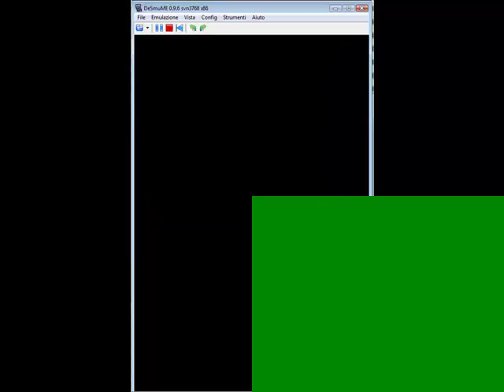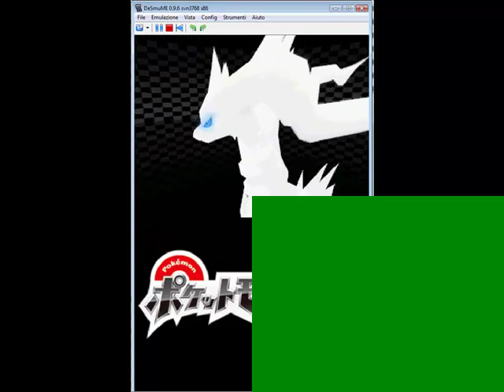Full Intro Pokèmon Black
This is the full intro Of Pokèmon Black